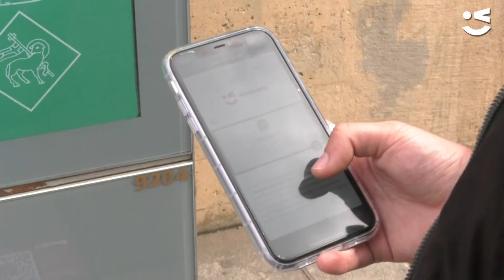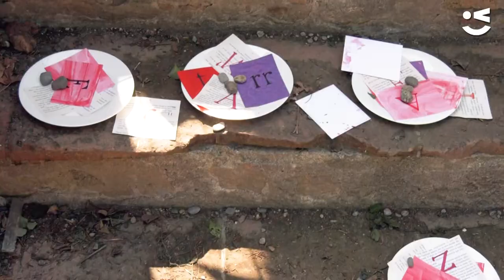Viladecans es decora amb Instal·lacions artístiques per Sant Jordi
Els carrers del centre de Viladecans han sigut decorats amb tot d'obres i instal·lacions. Des de la plaça de la vila fins a la rambla Modolell es poden veure obres innovadores. Cadascuna compta amb un codi QR. Aquest porta a un vídeo de l'artista on explica la seva obra.
Troba les 8 instal·lacions que hi ha a la ciutat. Pots ubicar-les al mapa que hi ha al web viladecans.cat/instalacionssantjordi i coneix als 8 artistes que han decorat les parets de la ciutat.